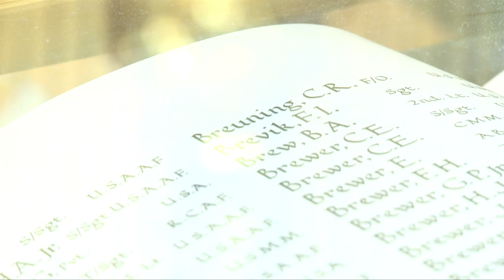St Paul's Cathedral Choir Tour USA 2015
Andrew Carwood, Director of Music for St Paul's Cathedral, introduces the St Paul's choir tour to the USA which will be taking place in 2015.